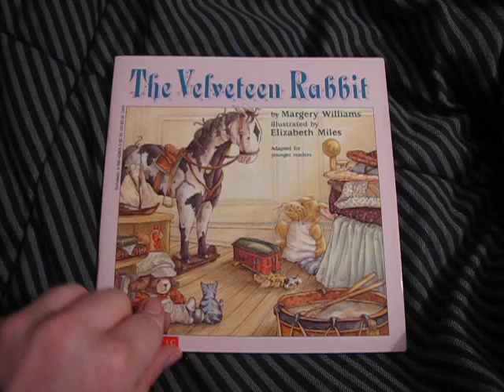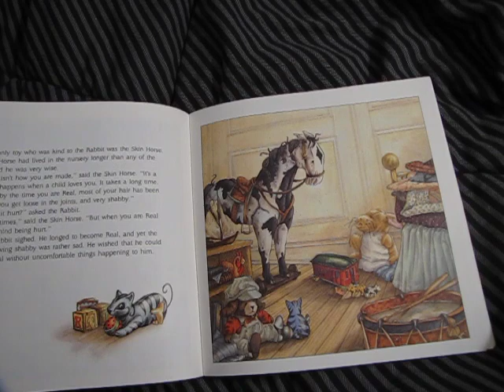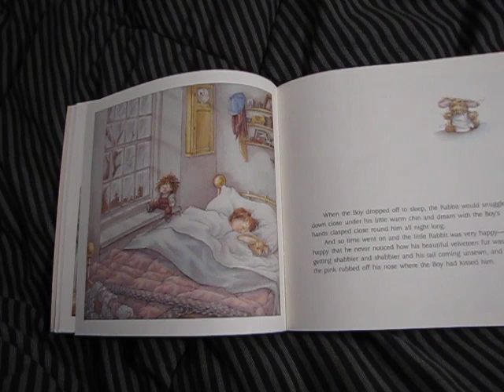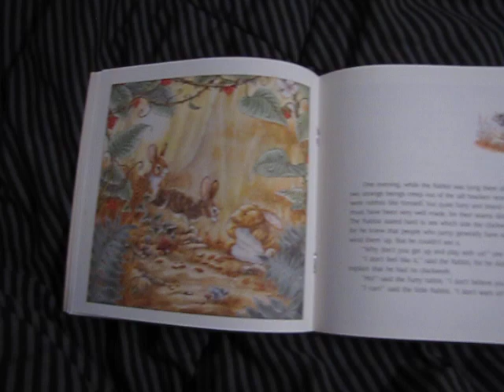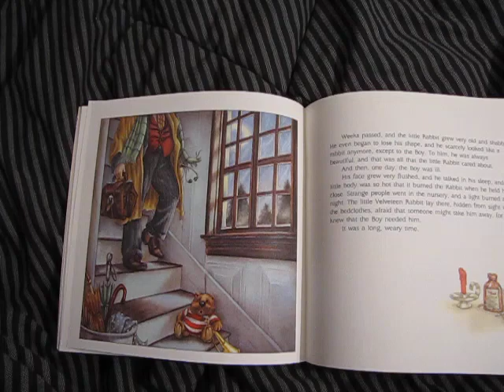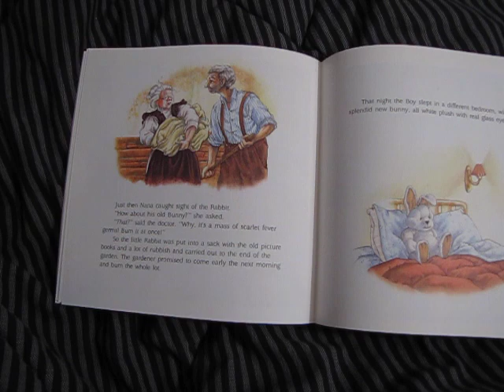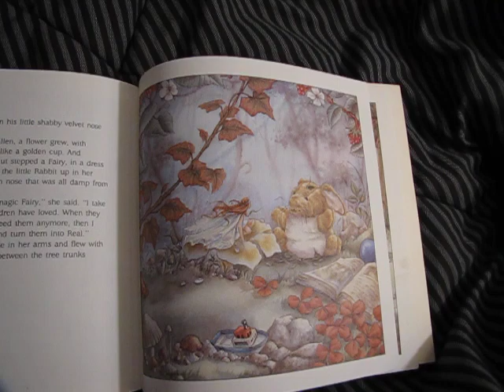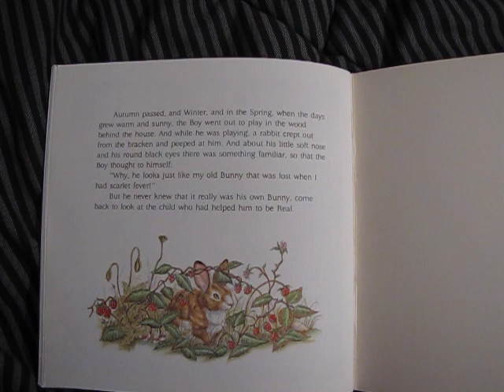Children story #1 Velveteen Rabbit